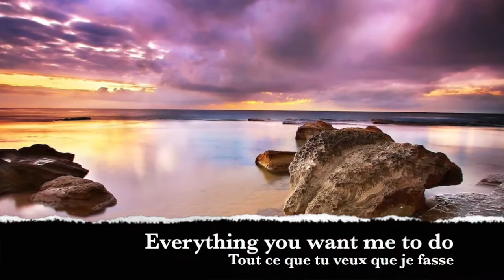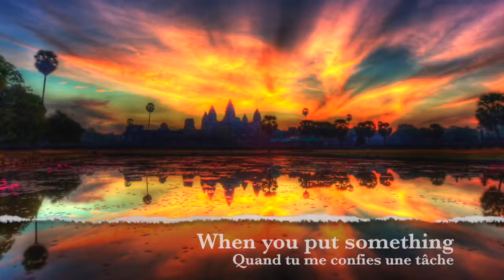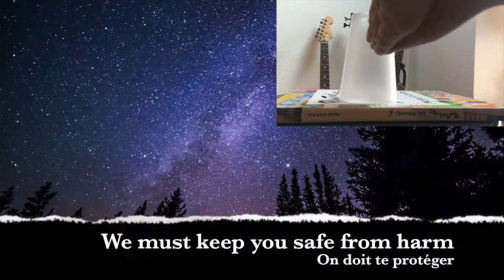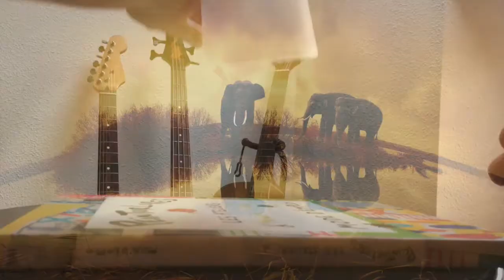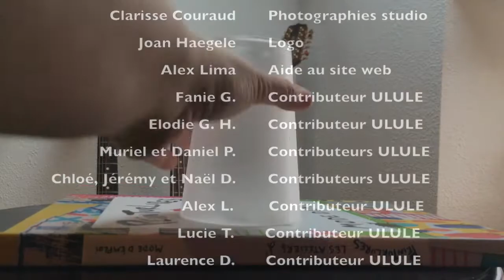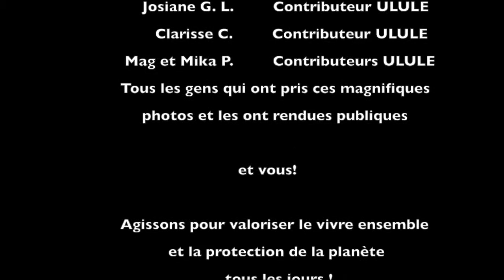We'Ve Got a Mission - Cup Song Version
I made a song, "We've Got a Mission", for my project called "Mission : Live Together".

I'd like music to be a way to manage to live together and share ideas to protect the world we're living in.

For my official video, I'll use a drone ... travel in beautiful place we must protect ... and meet people in Cambodia !

With this Cup Song, I'd like to share a musical happy moment with children and adults I'll meet all over the world thanks to this project.

Please enjoy and make the music shine in our lifes ! Use it to be together and have a nice moment never mind where you come from, what you look like or what's your religion !